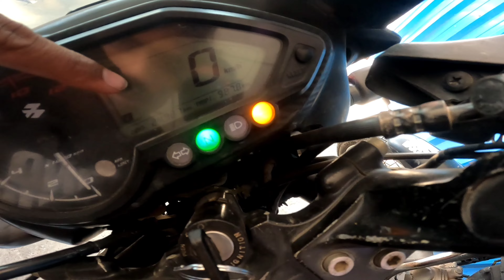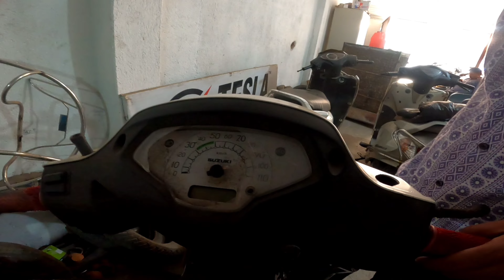मात्र 20,000 मे ले जाओ || om sai auto raigarh || second hand honda shine, platina,scooty,raigarh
om sai auto :-

address in front of:-  dhimrapur road ans hotel ke samne raigarh cg.
shree om sai auto mobile number :-  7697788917
call time 10 am to 6pm

second hand gadi se related video bnane ke liye mughe mere instagarm me floow Or messeg kre      👇👇👇

अगर आप हमारे चैनल में नये हैं तो फीलीस सबसकाराईब कर दीजिए ||